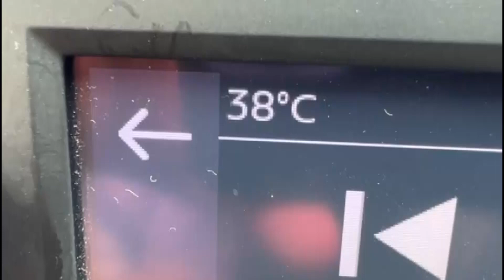Puglia, allarme di Coldiretti sulle conseguenze del caldo record